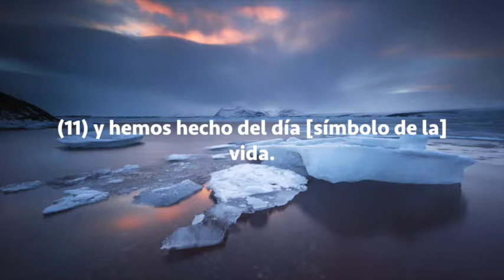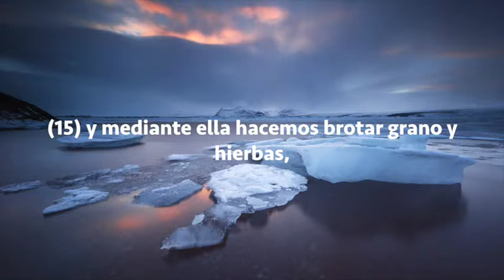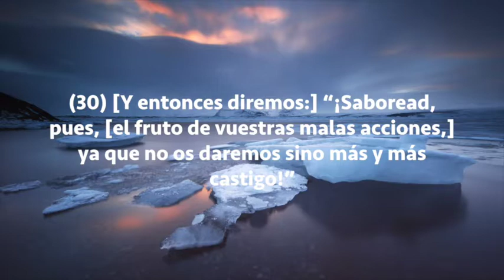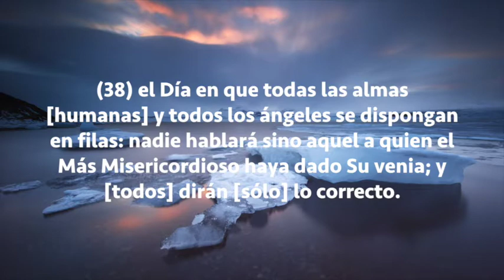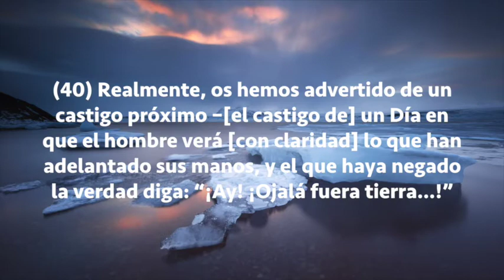Sura An-Naba, Subtítulos Español, Yassen Al Jazairi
An-Naba (La Noticia)